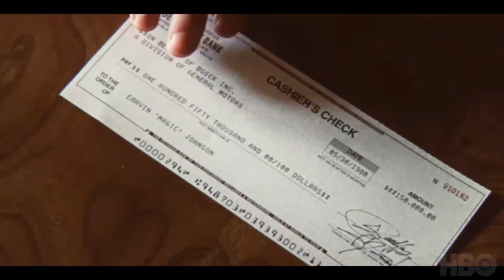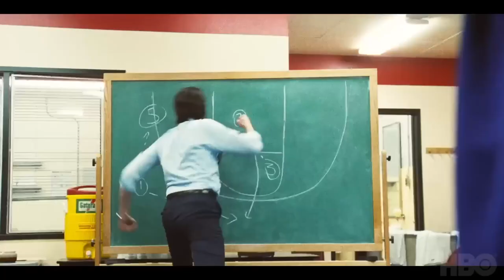Winning Time Season 2 | Official Teaser | Max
The future of sports is purple and gold. New decade. New season.
The HBO Original Series WinningTime premieres August 6 on Max.